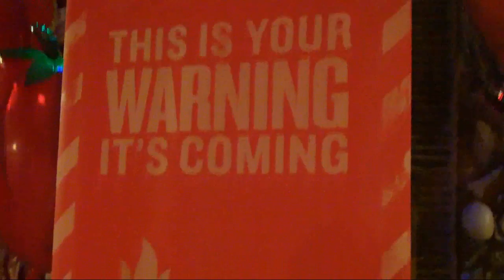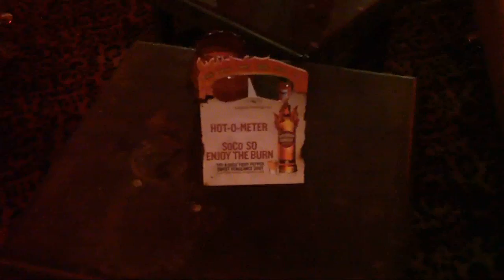Southern Comfort Girls SoCo Fiery Pepper Tabasco! Florida Launch Party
(TAMPA) BeverageUnderground.com went on-location to The Castle in Tampa Florida for the official industry launch of Southern Comfort Fiery Pepper and we mixed up the versatile sweet heat of So Co Pepper with the Left Coast Chapter of the USBG (United States Bartender Guild)

The night was also the debut of the So Co 'Pepper Girls' and Larry 'Smokey' Genta sampled new recipes, met up with professional bartenders from the Tampa Bay area and interviewed Tim Columbus of Premier Beverage.

Brown-Forman and Premier Beverage hosted the event on The Castle's Industry Night on Monday October 24 at one of Ybor City's legendary bars.  Alan Kahana, who owns The Castle nightclub and other Ybor properties created the concept in 1992, and it remains as one of the most popular Gothic/Industrial  Dance Clubs in America.

The USBG and other area bartenders submitted recipes and made So Co Pepper cocktails that guests voted on for a grand prize, all-expenses paid trip to New Orleans the home of the iconic brand Southern Comfort and a trip to nearby Avery Island Louisiana to visit the Tabasco farms and bottling facility.